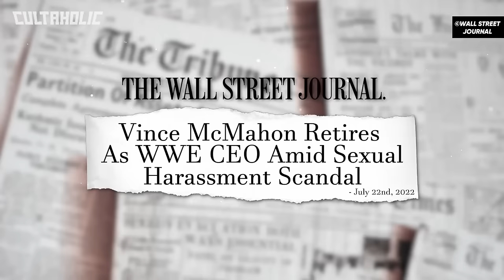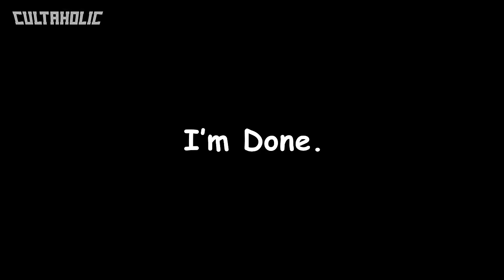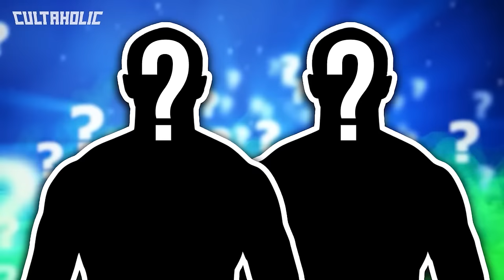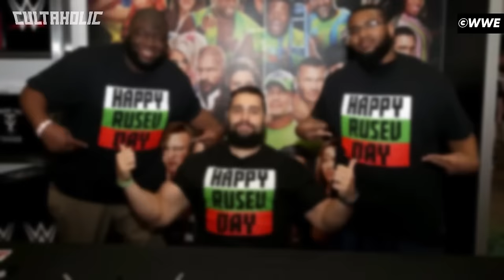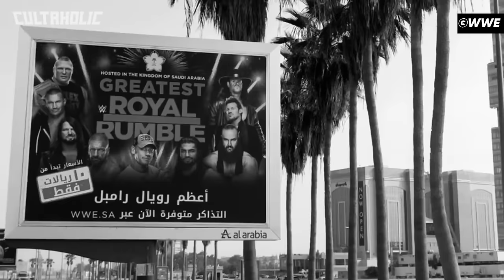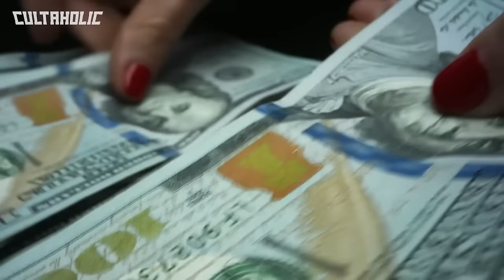The 10 WORST WWE Matches Of EVERY Year (2023-1980)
Featuring some of the biggest flops in WWF/WWE history like Sin Cara, Mabel and Scott Steiner to certified legends like Hulk Hogan, The Undertaker and Jinder Mahal, these are The 10 WORST WWE Matches Of EVERY Year (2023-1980).